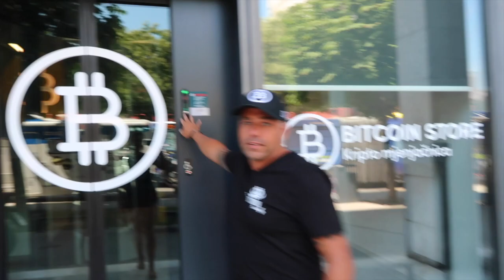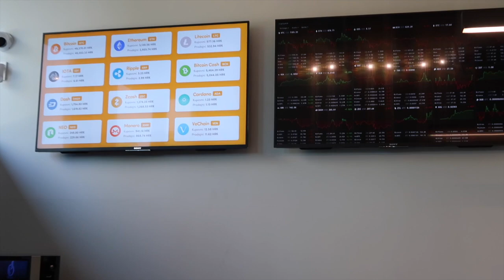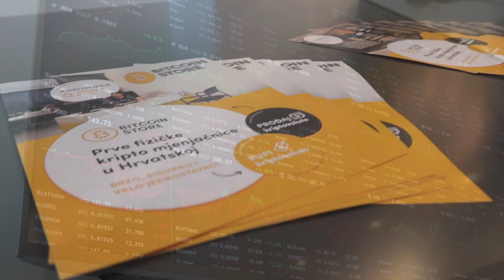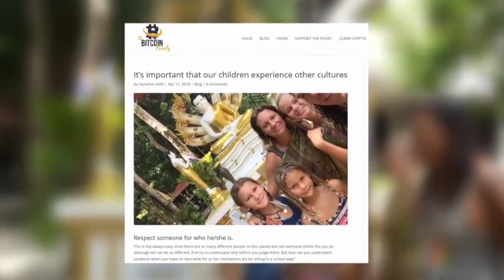We checked the Bitcoin Store in Split Croatia | vlog 030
During our European bitcoin tour, we visit all kinds of crypto-related places and test how they work. This time we visited  the Bitcoin Store in Split Croatia to see what they offer their customers.

Our tour will be about 6 months long so if you have something you want us to test just let us know and we will go there and make a video on it to share it with the world.

The goal of our tour is to inform as much as possible people about cryptocurrency and blockchain and support it going mainstream. We could also be relaxing on a beach the rest of our lives but we just feel too young for this and we have too much motivation to inspire people about changing life and using Bitcoin and other cryptocurrencies.

Help us and share our videos so we can reach more people;

Bitcoin Store Split
Adres: Ul. Hrvatske Mornarice 1C, 21000, Split, Kroatië

Didi and The bitboin Family are no registered broker, analyst, investment advisor or anything of that sort. Everything that we provide on this site is purely for guidance, informational and educational purposes. All information contained herein should be independently verified and confirmed. We do not accept any liability for any loss or damage whatsoever caused in reliance upon such information or services. Please be aware of the risks involved with any trading done in any financial market. Do not trade with money that you cannot afford to lose. When in doubt, you should consult a qualified financial advisor before making any investment decisions.

Trading and investing in cryptocurrencies (also called digital or virtual currencies, crypto assets, altcoins and so on) involves substantial risk of loss and is not suitable for every investor. The valuation of cryptocurrencies and futures may fluctuate, and, as a result, clients may lose more than their original investment. The highly leveraged nature of futures trading means that small market movements will have a great impact on your trading account and this can work against you, leading to large losses or can work for you, leading to large gains.

If the market moves against you, you may sustain a total loss greater than the amount you deposited into your account. You are responsible for all the risks and financial resources you use and for the chosen trading system. You should not engage in trading unless you fully understand the nature of the transactions you are entering into and the extent of your exposure to loss. If you do not fully understand these risks you must seek independent advice from your financial advisor. All trading strategies are used at your own risk.